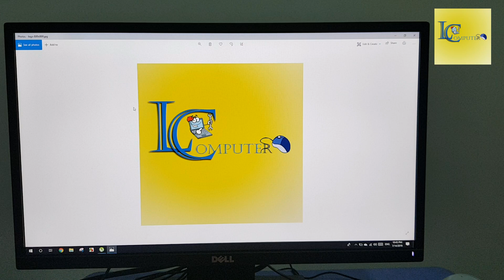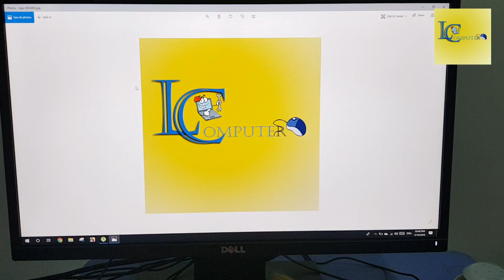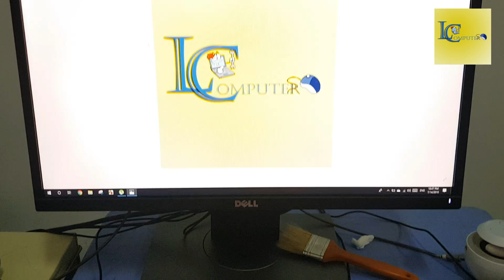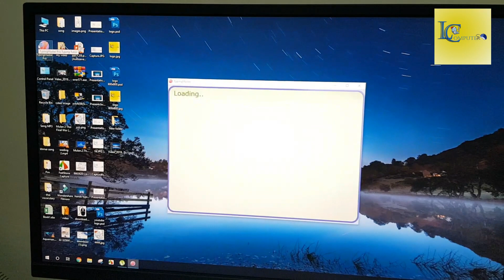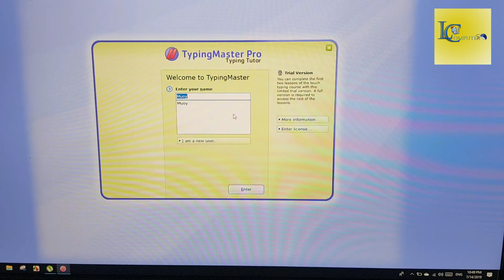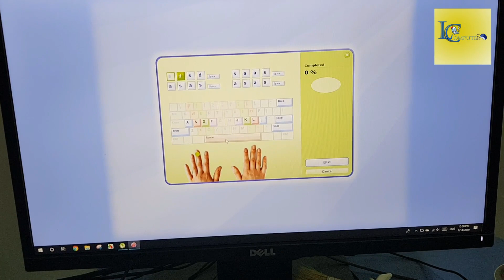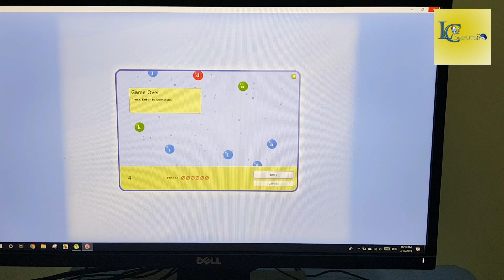របៀបវាយកុំព្យូទ័រអោយបានលឿន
រៀនកុំព្យូទ័រងាយយល់ឆាប់ចេះអំពី Microsoft Office( Word, Power point, Excel, Outlook ) Adobe Photoshop, រៀនកាត់តរូបភាព